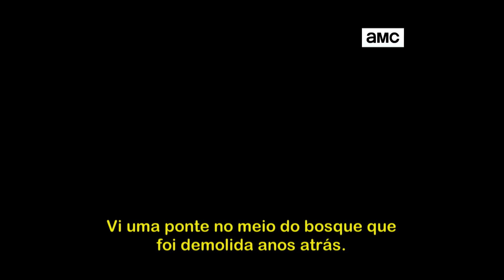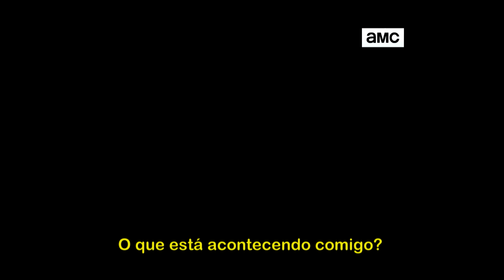NOS4A2 - Trailer Legendado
A série de terror sobrenatural ‘NOS4A2’ estreia em 3 de junho, segunda-feira, às 22h30, no canal de TV paga AMC. A série é protagonizada pelo ator e produtor indicado ao Emmy, Zachary Quinto ("Star Trek", “American Horror Story”), e pela atriz Ashleigh Cummings (The Goldfinch, Predadores do Amor).